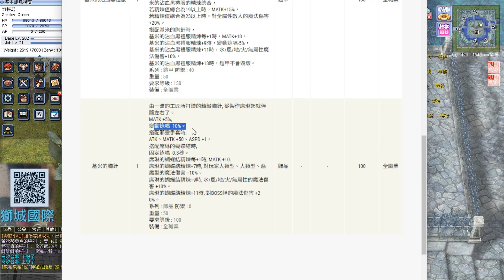【RO仙境傳說 #35】前往薑餅城，能否打到基米胸針，挑戰副本『恐怖玩具工廠』全實錄，160等曾經被『席琳基米』打趴，200等回來輕鬆打｜【軒老】RO長篇日記